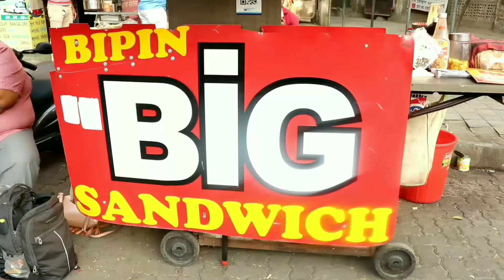Mithi Mithi | Sandwich | Bahubali Sandwich | Biggest Sandwich street food | 500 gm.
This place serves Big Sandwiches. They are famous for Bahubali Size Sandwich.

BIPIN BIG SANDWICH
Address: Pai Nagar, Ganjawala garden, opp Gokul Hotel, Borivali (W) Mumbai - 400092
And comment your suggestions for the places you want us to try and to bring some more discounts for you!

More food vlog across india:

Maggi Ice Cream In India

Continental food in India

Pav Bhaji eating challenge | Mumbai Food | Rs. 150 Unlimited Pav bhaji | Mumbai street food

 Happy Viewing!!